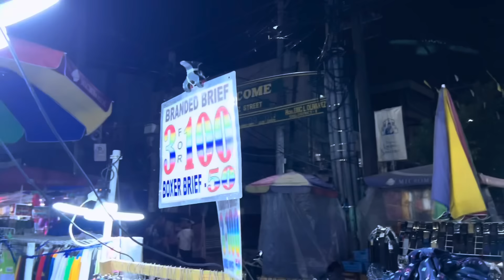NAGSHOPPING SA BACLARAN ( YEAHLLAD )